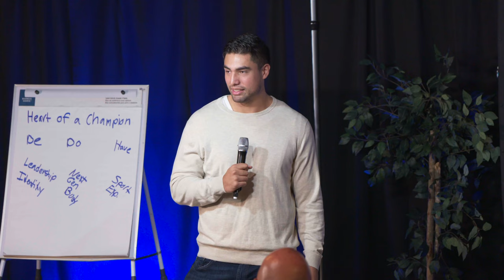What is Heart of A Champion?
Do you have a message that young athletes and parents need to hear?

Come apply to speak at the event:
HeartofTheChampion.com